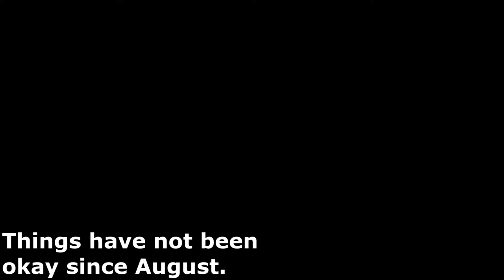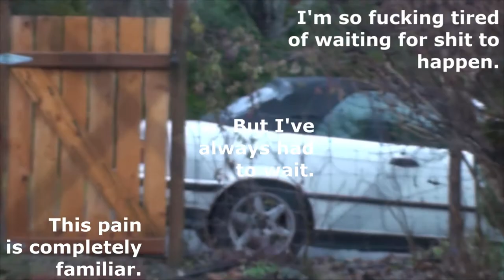Nights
I hate this. Life is shit. Fuck me.